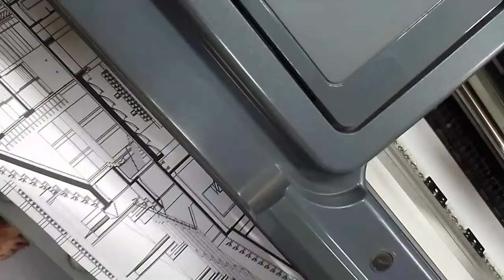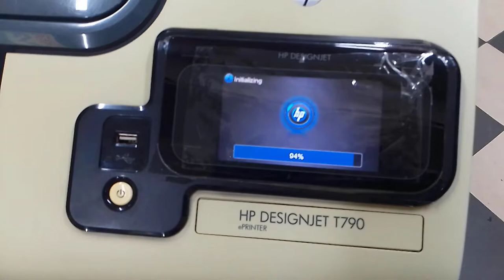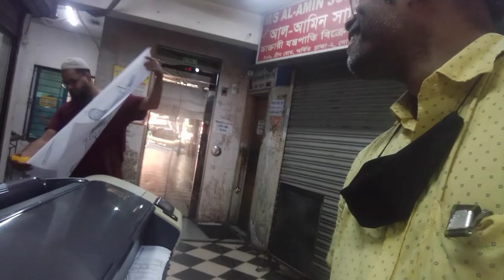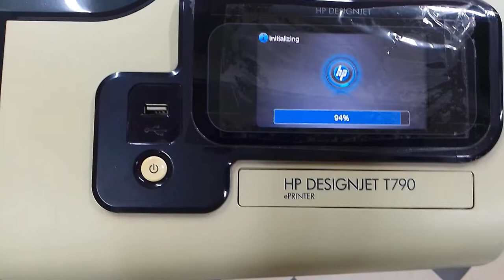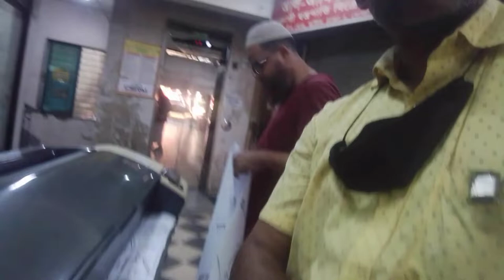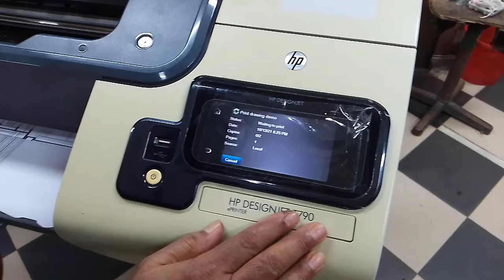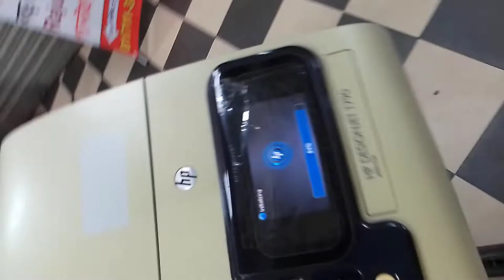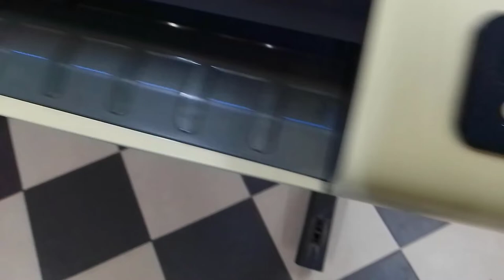HP DesignJet T790 | HP Ploter | Error Coude | HP Suport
Hi everyone,
I welcome everyone to my YouTube channel. This channel of mine will give you simple and easy lessons for animation. Here are some simple steps I would like to teach you through this channel. All of you keep watching my channel. Get something new.
I am trying to creating Bangla cotton with our local Funny Story & upload it for my youtube viewers hole over the world.